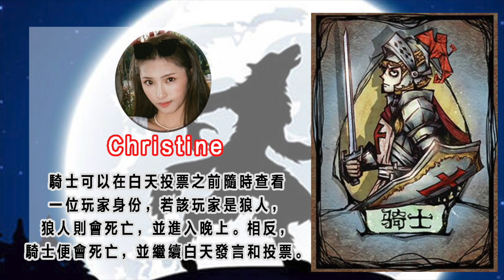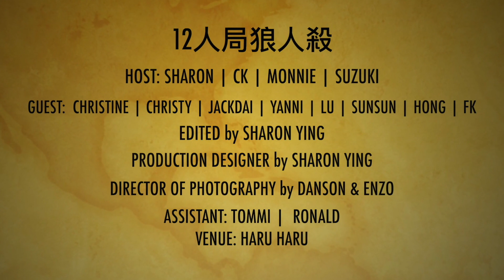【屠邊局】狼人殺十二人局！！高手玩家、狼人內訌、演技大爆炸💥！(ft. @CoverDogStudios Christy CK Christine JD Yanni Suzuki Sun FK Lu 牛妹 啊康)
首先多謝影片中的所有幕前幕後
希望你們都希望這類型的遊戲影片分享～
以及follow我地既Instagram喇！！
⬇⬇⬇MORE INFO ⬇⬇⬇

場地提供：Haru Haru (haruharulife.hk)
合作頻道：@CoverDogStudios

幕後：
🎥 Danson (@dindong__dinosaur) / Enzo （@enzo_siu）
📸 Tommi (@tommihui) / Ronald

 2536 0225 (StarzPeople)